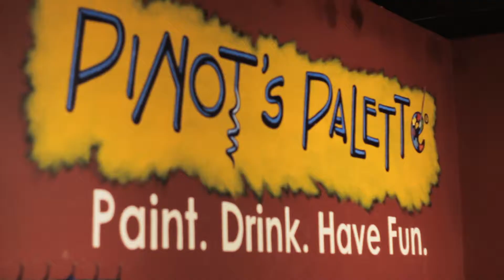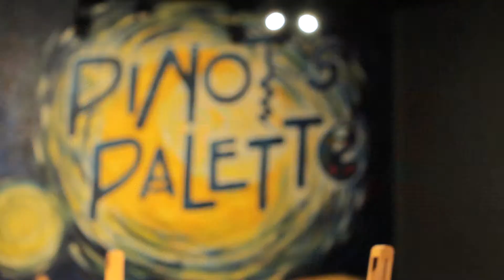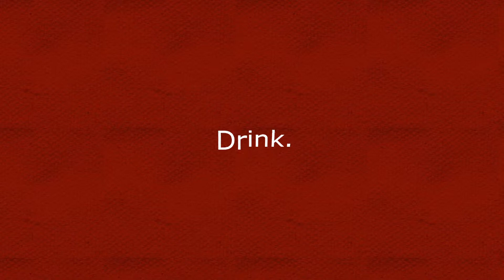Pinots Palette Promo